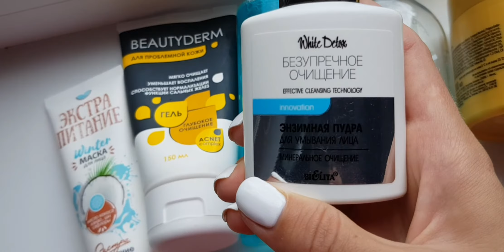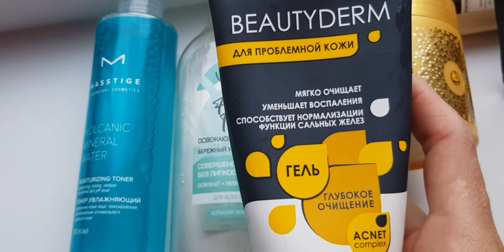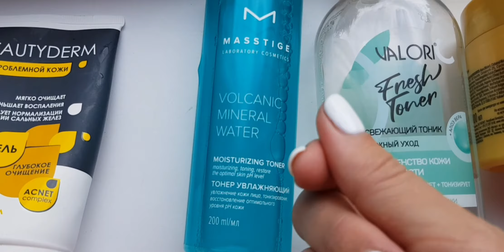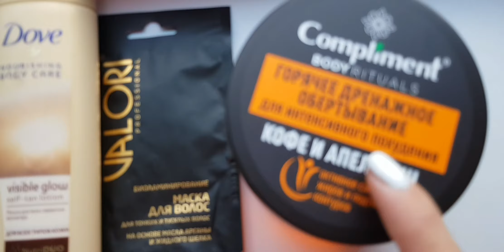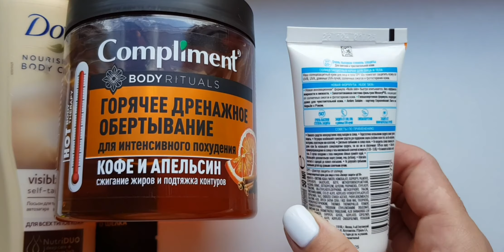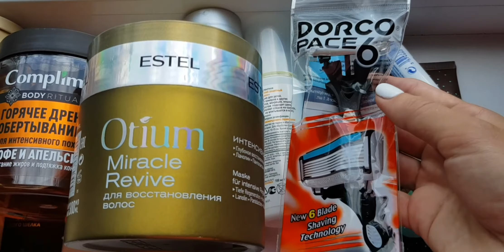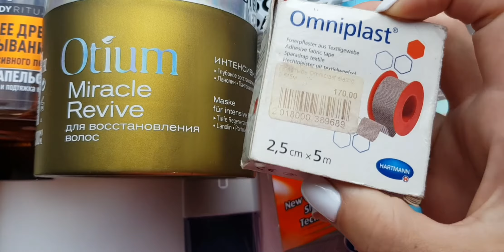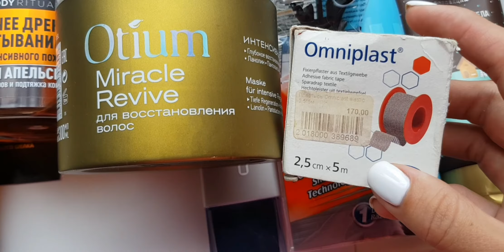💫Эмоциональное ПЕРЕГОРАНИЕ💫Лучшее от Белорусской косметики 💫